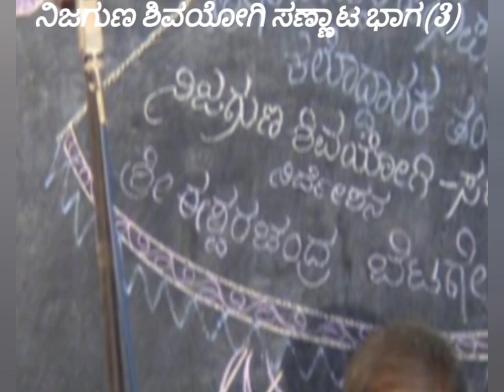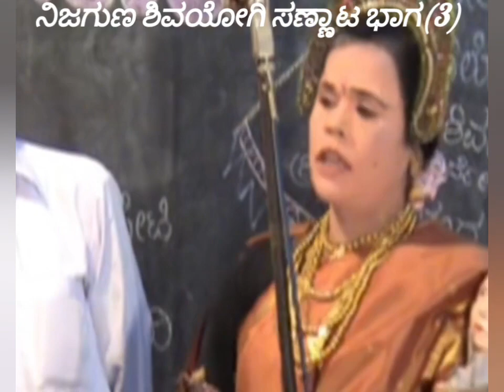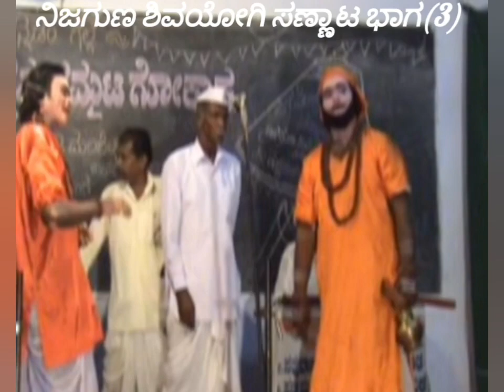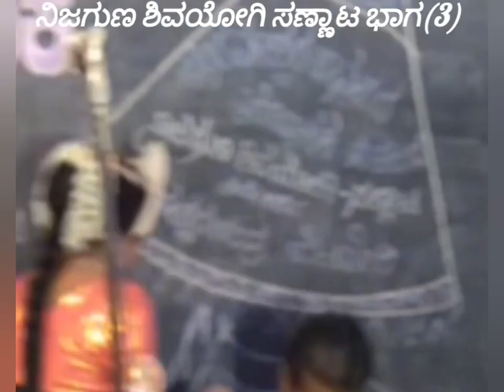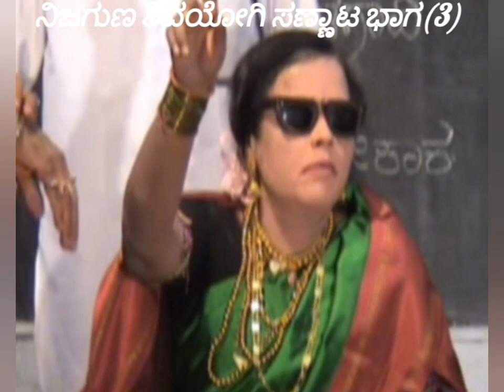ನಿಜಗುಣ ಶಿವಯೋಗಿ ಸಣ್ಣಾಟ ಭಾಗ (3)